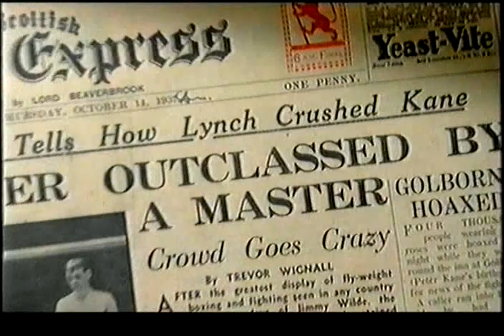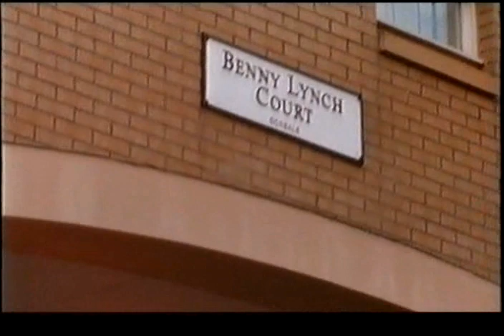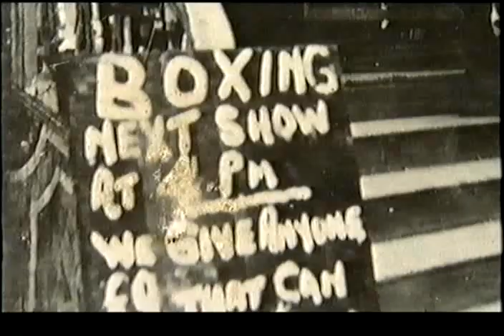Benny Lynch Documentary Part 2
Documentary on Scottish boxing legend Benny Lynch. Featuring Scottish actor Robert Carlyle, Irish boxing world champion Barry Mcguigan, comedy legend Norman Wisdom, and the late Russell Hunter.